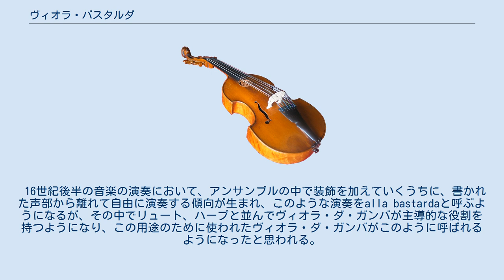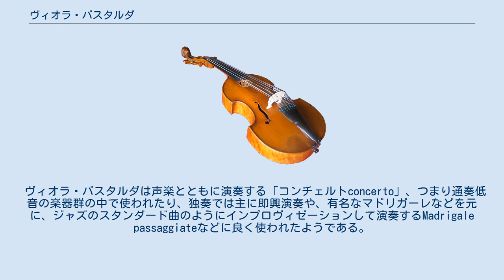ヴィオラ・バスタルダ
ヴィオラ・バスタルダ（伊：Viola bastarda）は、16～17世紀にかけて、主にイタリアで使われたヴィオール族の擦弦楽器。
 16世紀後半の音楽の演奏において、アンサンブルの中で装飾を加えていくうちに、書かれた声部から離れて自由に演奏する傾向が生まれ、このような演奏をalla bastardaと呼ぶようになるが、その中でリュート、ハープと並んでヴィオラ・ダ・ガンバが主導的な役割を持つようになり、この用途のために使われたヴィオラ・ダ・ガンバがこのように呼ばれるようになったと思われる。
 16世紀半ば過ぎに演奏が名人芸的な方向を目指すようになると、このような演奏のために標準以外の大きさの楽器が作られるようになり、さらに16世紀終わりには音域を広げて更に華やかな演奏をするようになって特殊な調弦をされた『テナーでもなく、バスでもなく、ちょうどその両者の間の大きさ（Francesco Rognoni, Selva de varii passaggi 1620）』の楽器として、ヴィオール族の中でも特別なカテゴリーの楽器として独立する。
 ヴィオラ・バスタルダは声楽とともに演奏する「コンチェルトconcerto」、つまり通奏低音の楽器群の中で使われたり、独奏では主に即興演奏や、有名なマドリガーレなどを元に、ジャズのスタンダード曲のようにインプロヴィゼーションして演奏するMadrigale passaggiateなどに良く使われたようである。
即興性の強い楽器だったせいか、残された楽譜は多くない。